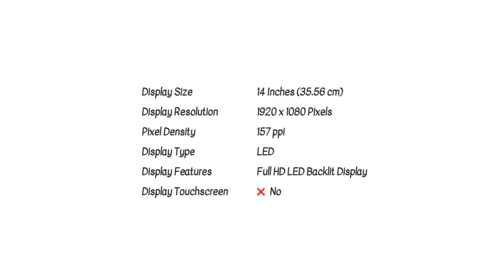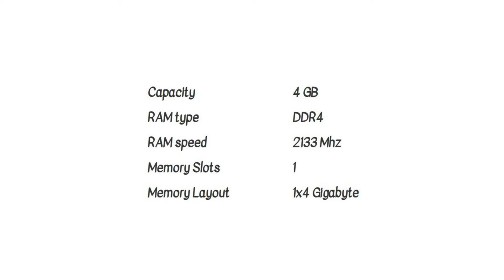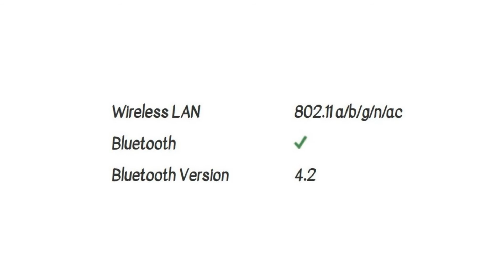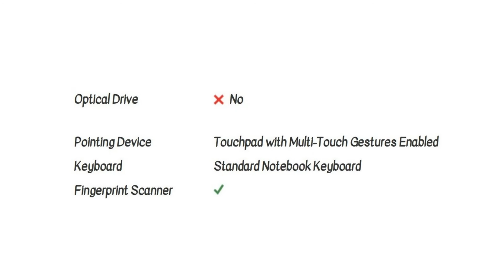Acer Swift 3 SF314-52-32CF (NX.GQGSI.008) Laptop Detail Specification